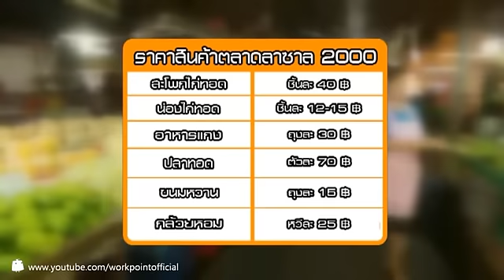ตะลุยตลาดเช้า ตลาดลาซาล ตอน 1 22 ก.ย. 56